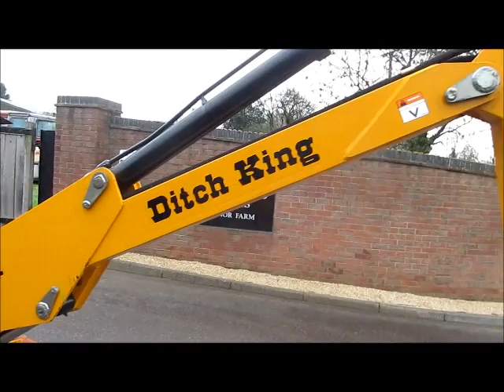McCONNEL DITCH KING 1997